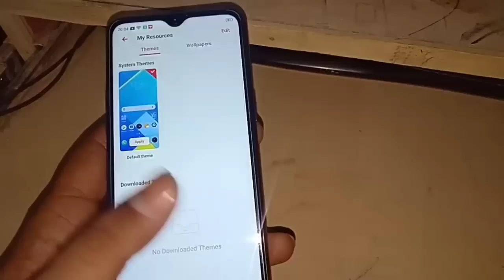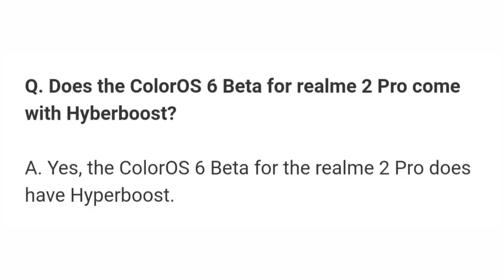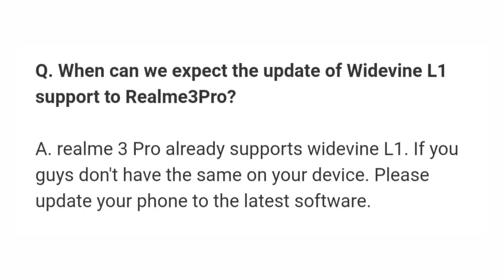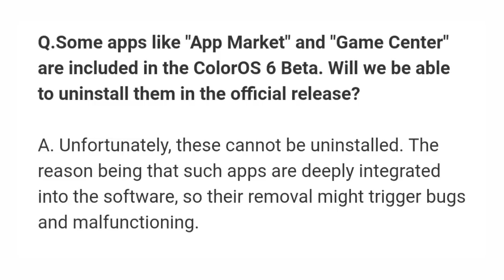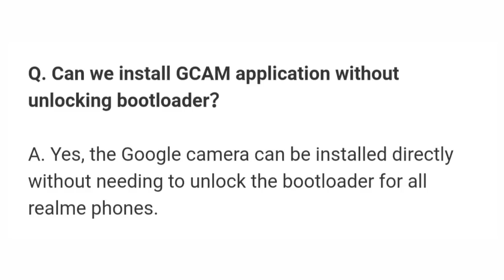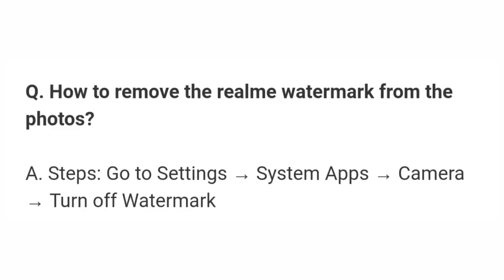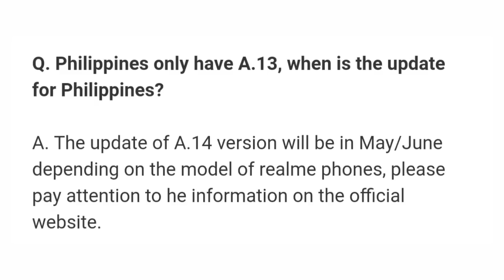Realme Latest Update | Realme ColoOS 6 Beta Version | Atul Tech Bazaar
My Realme 1

My Realme U1

My Realme 2